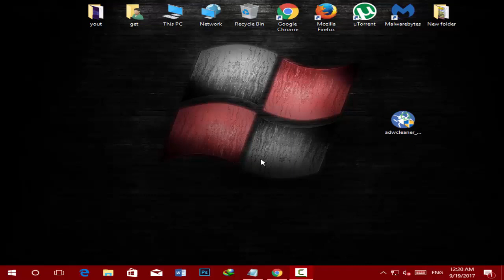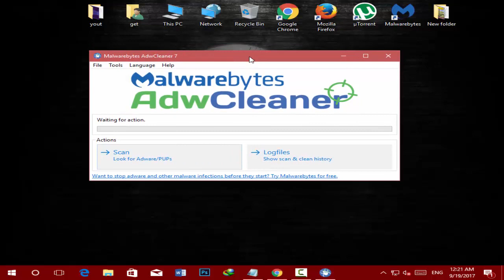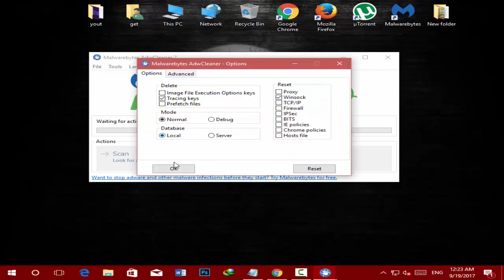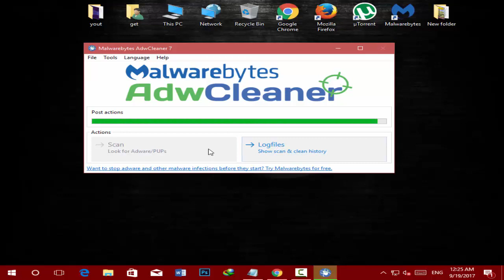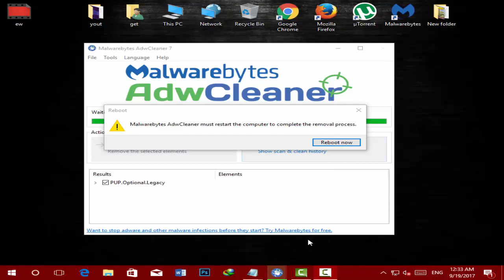The Best AdwCleaner Tool 2017 (Download And How To Use)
AdwCleaner is a free program that searches for and deletes Adware
Toolbars, Potentially Unwanted Programs (PUP), and browser Hijackers from your computer
By using AdwCleaner you can easily remove many of these types of programs
for a better user experience on your computer and while browsing the web.
I'm really sorry about gsurl links, I just need money to buy some Youtube equipment to boost my videos quality